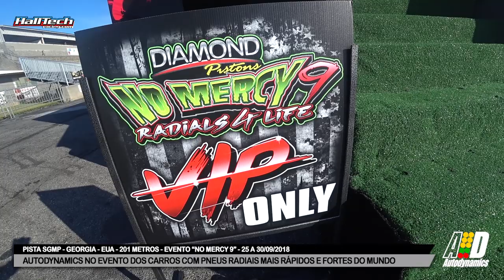PARTE 1 | SUPER CARROS COM PNEUS RADIAIS NO EVENTO "NO MERCY" - AUTODYNAMICS NOS EUA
Rodrigo Autodynamics conferiu de perto o maior evento para carros de arrancada com pneus radiais! O evento "No Mercy" acontece na pista de arrancada South Georgia Motorsports Park, na Georgia. Puxadas de 201 metros!

SOBRE AUTODYNAMICS NOS ESTADOS UNIDOS:

Estamos em uma tour por três corridas nos Estados Unidos. A primeira foi no No Prep Kings Street Outlaws no Colorado, com astros do Corridas Proibidas. A segunda foi o "No Mercy" na Georgia. A terceira corrida será o FuelTech World Sports Compact Challenge VIII - Orlando - 26 a 28 de Outubro de 2018

Acompanhe Autodynamics e saiba tudo sobre Arrancada, alta performance, seja no Brasil ou no Exterior!